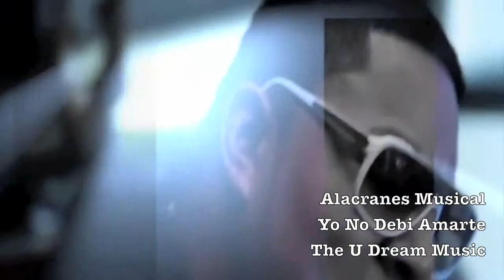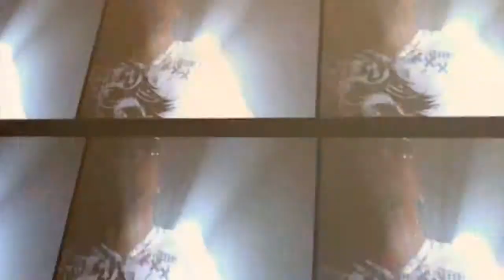ALACRANES MUSICAL ''YO NO DEBI AMARTE'' OFFICIAL V